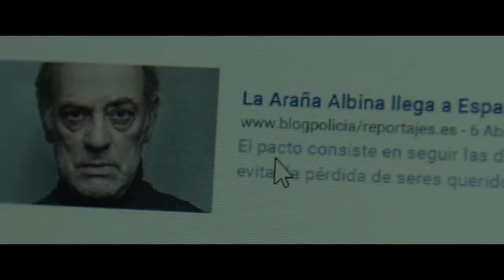El pacto - Trailer ESP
Titulo: El pacto
Año: 2018
Dirección: David Victori
Actores: Belén Rueda, Mireia Oriol, Darío Grandinetti, Antonio Durán, Josean Bengoetxea, Carlus Fàbrega, Vanessa Buchaca
Sinopsis: Narra cómo ante la inesperada e inminente muerte de su única hija, Mónica deberá descender al mismísimo infierno para tratar de evitarlo. Con elementos sobrenaturales, este thriller, según su director, “tiene como punto de partida las ideas: ¿Qué no serías capaz de hacer por evitar la muerte de un ser querido? y ¿qué le pasa a quien trata de sortear el curso natural de la vida?”.